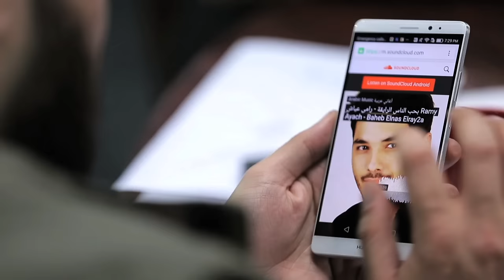Cairokee SpinTheMate - آخر قعدة مع كايروكي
Huawei
Credits:-
Executive Producer: Shady Sherif
Director: Amr Assaid
Producer: Tina Ashraf
Editor: Mohamed Gad
Art Director: Mohamed Ezzat
DOP: Gamal Sami
Animation: Mustafa Nada
Creative concept: The Glocal
Production company: Core Virtual